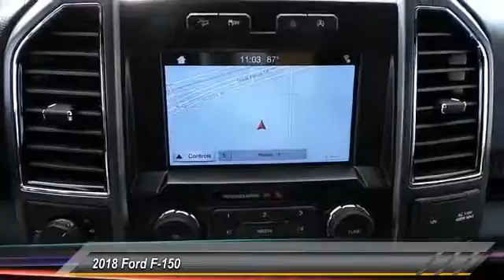2018 Ford F-150 Midland TX 1731793